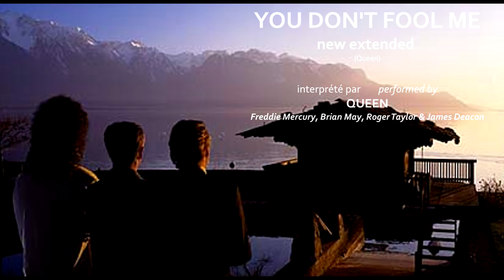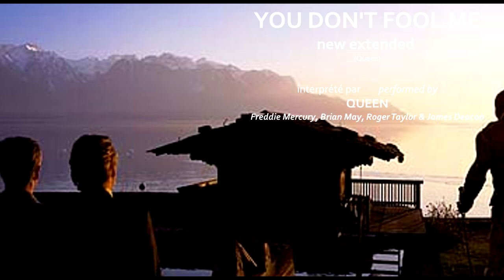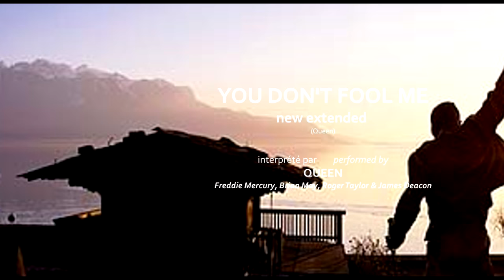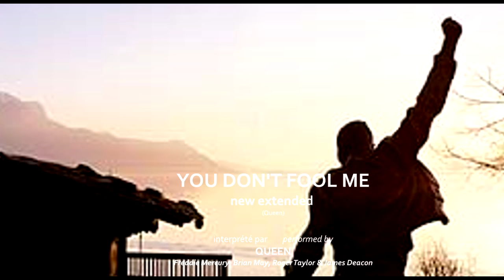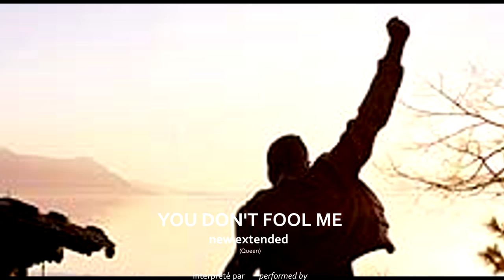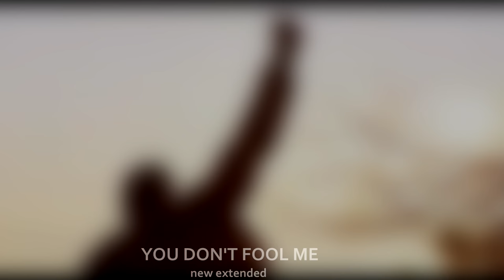Queen - YOU DON'T FOOL ME - new extended [HQ]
Unreleased extended version of the hit YOU DON'T FOOL ME composed and performed by Queen.
(I'm sorry for my mistake on the video, about the first name of Deacon : it's JOHN and not James.)

This is a personal mix from original and instrumental version (with a little help from the solo guitar of a remix version), so I hope you will enjoy !